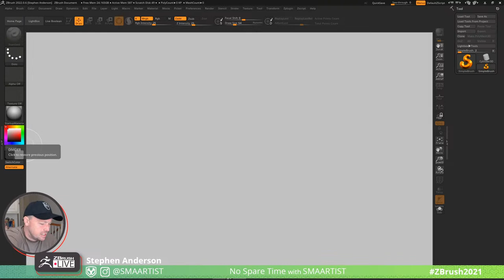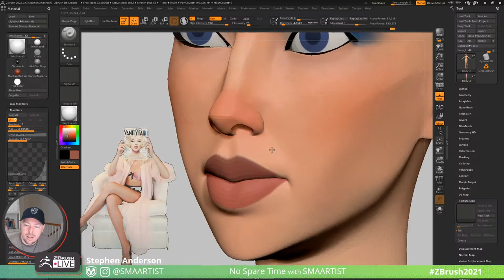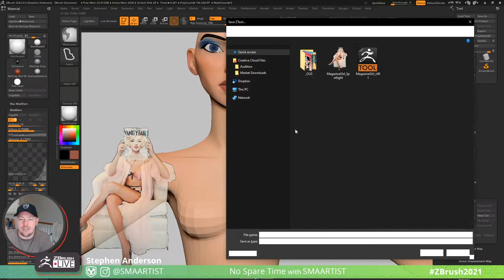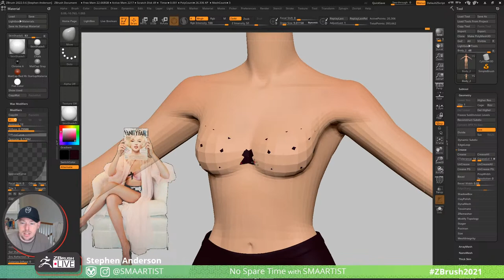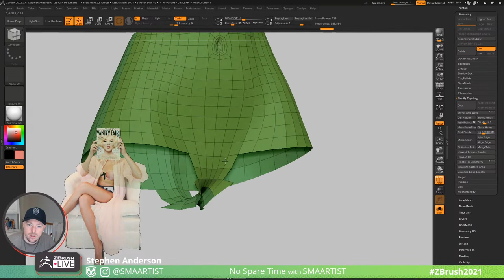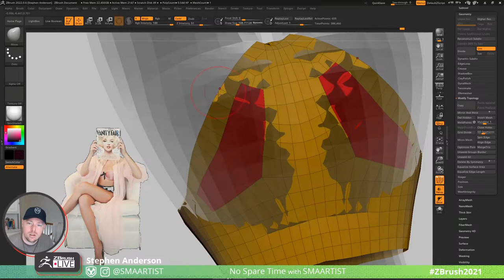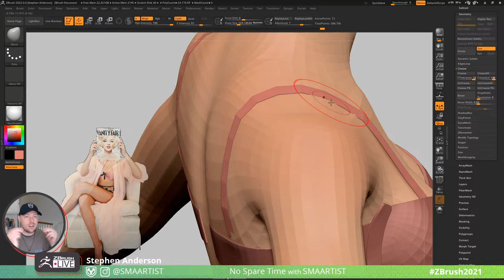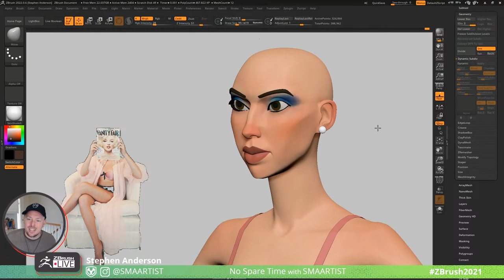No Spare Time with SMAARTIST – Stephen Anderson – ZBrush 2022